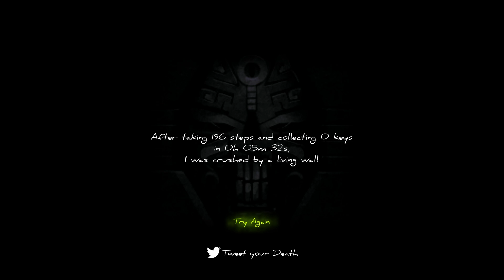I Can't Escape: Darkness - Gameplay Sneak #2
A sneak peek of the terrible Vein Wall Maze in I Can't Escape: Darkness. There will be several of these glimpses leading up to the full gameplay trailer.